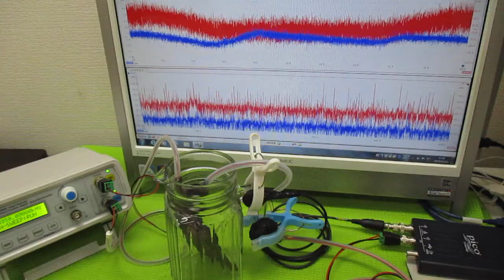超音波発振による相互作用を考慮した「超音波制御技術」 ultrasonic-labo